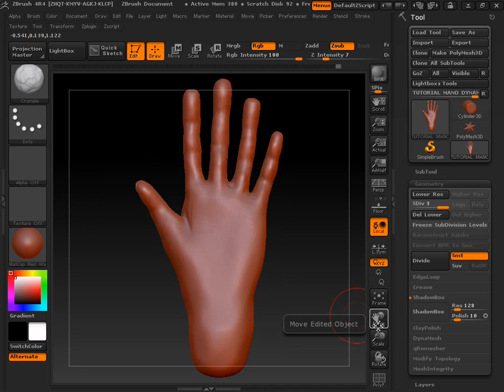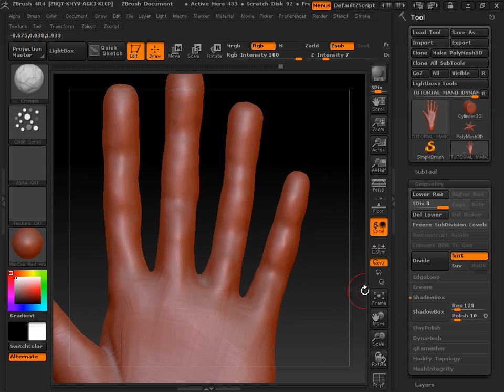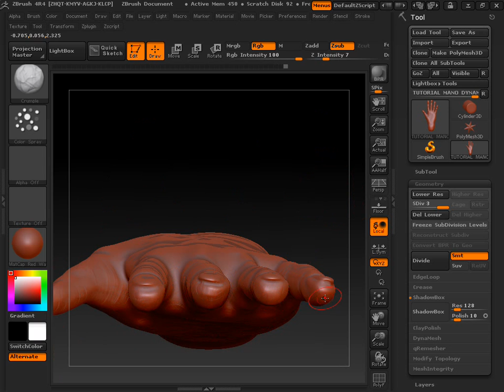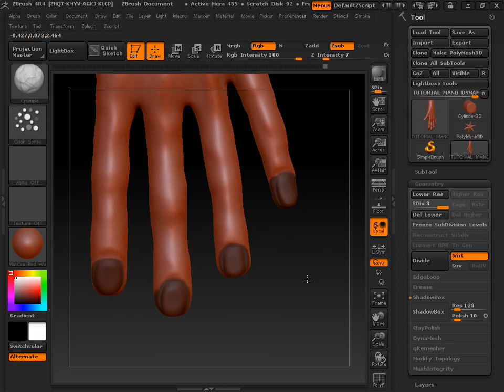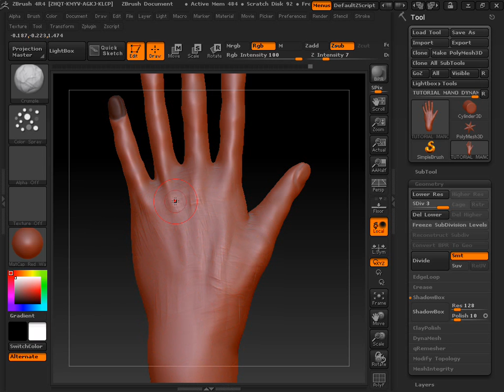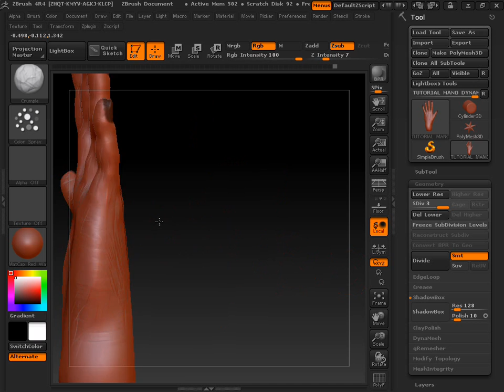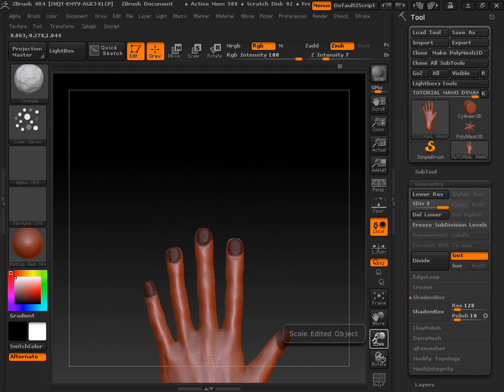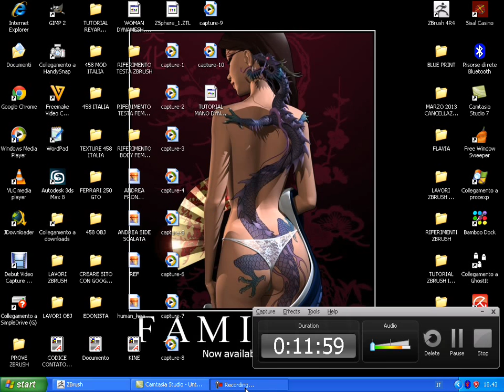TUTORIAL11 MANO CON DYNAMESH